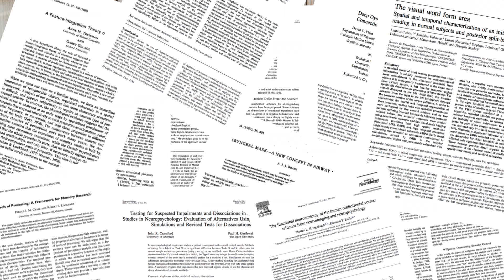Хорошие привычки. 6 стратегий от учёных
Как выработать новую полезную полезную привычку? Множество учёных работают над ответом. Но пока безуспешно. Но они делятся интересными выводами и заключениями, которые мы уже можем применять.

Интересные исследования по теме:

Heatherton, T. F., Mahamedi, F., Striepe, M., Field, A. E., & Keel, P. (1997). A 10-year longitudinal study of body weight, dieting, and eating disorder symptoms. Journal of abnormal psychology, 106(1), 117.

Norcross, J. C., Ratzin, A. C., & Payne, D. (1989). Ringing in the New Year: The change processes and reported outcomes of resolutions. Addictive Behaviors, 14(2), 205-212.

Kotter, J. (2007). Leading change: Why transformation efforts fail. Harvard business review, 86, 97-103.

Muraven, M., Tice, D. M., & Baumeister, R. F. (1998). Self-control as a limited resource: regulatory depletion patterns. Journal of personality and social psychology, 74(3), 774.

Baumeister, R. F., & Heatherton, T. F. (1996). Self-regulation failure: An overview. Psychological inquiry, 7(1), 1-15.

Ericsson, K. A., Krampe, R. T., & Tesch-Römer, C. (1993). The role of deliberate practice in the acquisition of expert performance. Psychological review, 100(3), 363.

Bargh, J. A., & Chartrand, T. L. (1999). The unbearable automaticity of being. American psychologist, 54(7), 462.

Gollwitzer, P. M. (1999). Implementation intentions: strong effects of simple plans. American psychologist, 54(7), 493.